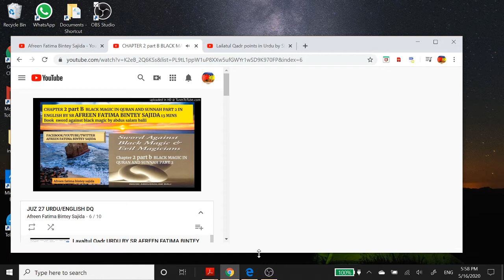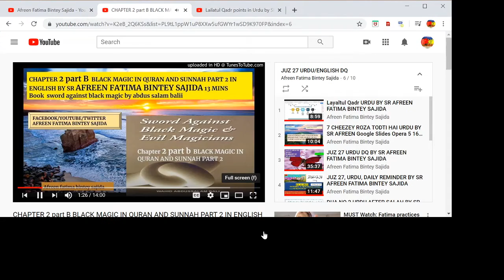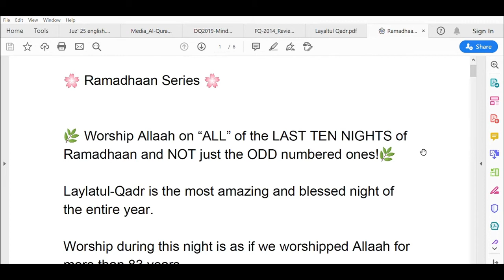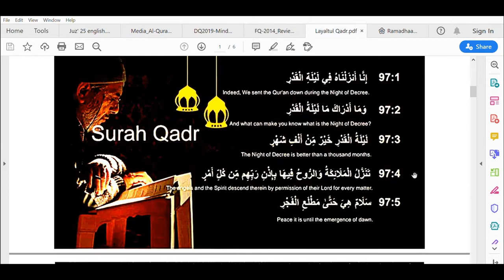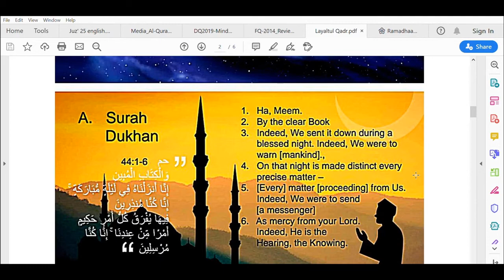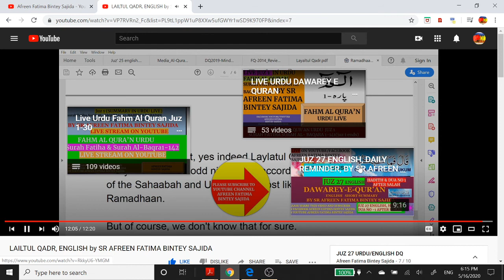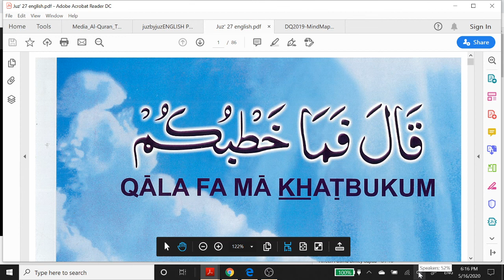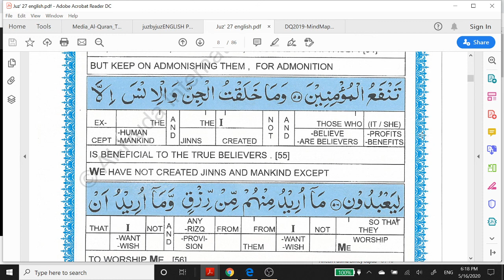English-LAILATUL QADR -Hadith-BY SR AFREEN FATIMA BINTEY SAJIDA, ILMQURANFORALLBAYAN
HADITH ,LAILATUL QADR IN ENGLISH BY SR AFREEN FATIMA BINTEY SAJIDA